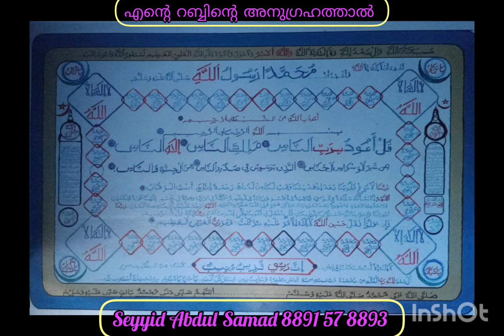അറിവില്ലാത്ത എനിക്ക് അറിവ് പകരാനും മറ്റുള്ളവരിലേക്ക് നന്മ എത്തിക്കാനും ഈ യൂട്യൂബ് പ്രയോജനപ്പെടുത്ത-.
Makka.. Madeana..
Delhi.. Kerala
Tiruvanantpuram to
By Walk ..NizamuddinTo
To Return By Walk..
 To ruvanantpuram
Beamapallly#dream
kim kotuwa dargah
kim kotuwa dargah
midia one
news bbye

I am sayyidabdussamad and my dream walk. Thank you.